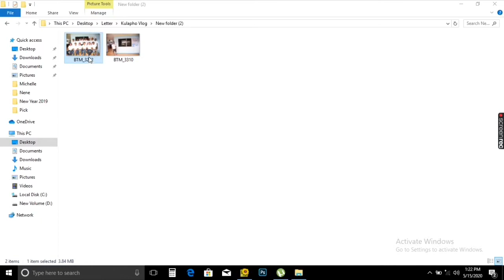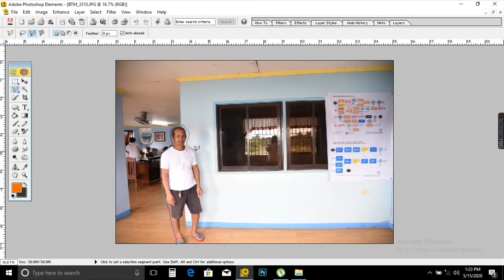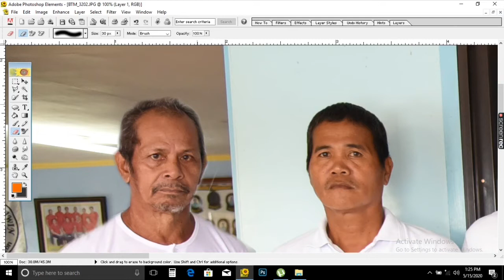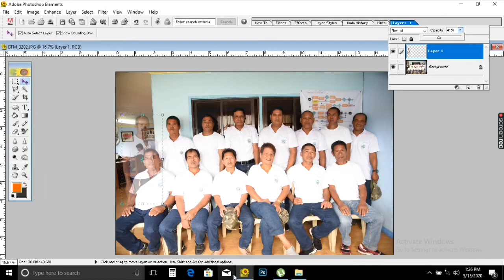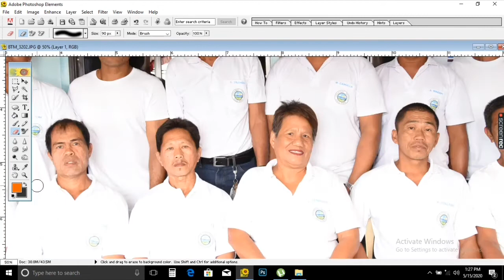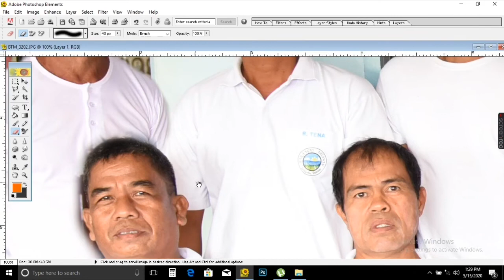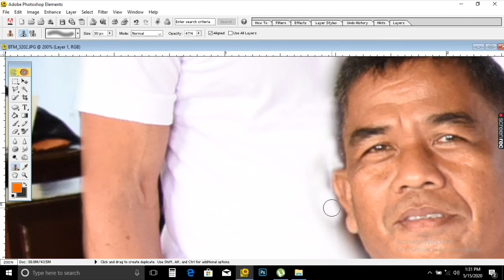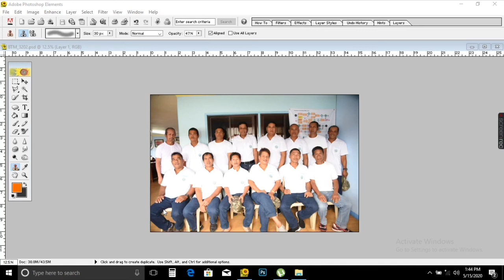PAANO MAGDAGDAG NG PHOTO SA GROUP PICTURE GAMIT PHOTOSHOP(HOW TO ADD A PERSON TO A GROUP PHOTO)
Sa videong ito ay itinuro ko kong Paano maglagay ng Tao sa isang group picture gamit ang Adobe Photoshop.Makikita din dito kong anong mga tools ang ginamit sa Photoshop.

           In this video showing how to add someone to group photo using photoshop.

PAANO MAGLAGAY NG TAO SA ISANG GROUP PHOTO?

PAANO MAGLAGAY NG TAO SA GROUP PHOTO GAMIT ANG PHOTOSHOP?

PAANO MAGDAGDAG NG PICTURE SA GROUP PHOTO?

PAANO GAMITIN ANG ADOBE PHOTOSHOP?

HOW TO ADD SOMEONE TO GROUP PHOTO USING PHOTOSHOP?